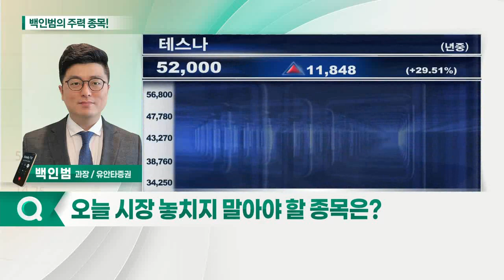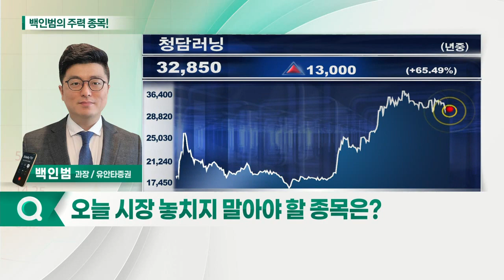테스나, 청담러닝, 디오, 팬오션_백인범의 주력 종목 (20210818)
1. 테스나(131970)
2. 청담러닝(096240)
3. 디오(039840)
4. 팬오션(028670)

테스나(131970)
- 하반기 이후 실적 상향 기대
- 카메라 스펙 상향 예정
- 2021년 신규 장비 투자 및 가동 등 실적 기대

청담러닝(096240)
- 중국發 우려에도 주가 박스권 유지
- 온라인 클래스 성공으로 호실적
- 해외 사업 본격화 기대감
- 중국 사교육 규제 반사 수혜 기대